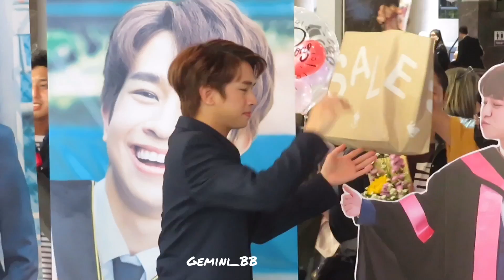16022563[Fluke​ Natouch]​ พบปะแฟนคลับ​ ก่อนเข้าหอประชุม​ ซ้อมใหญ่​ พิธีประสาทปริญญาบัตร​